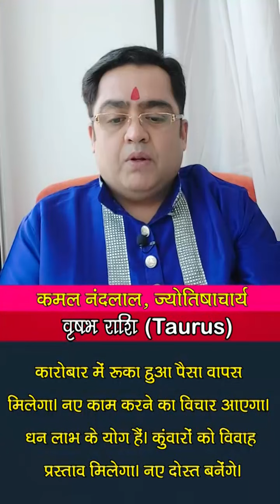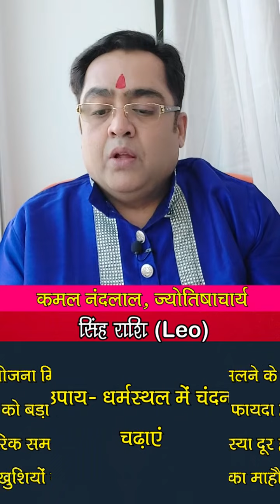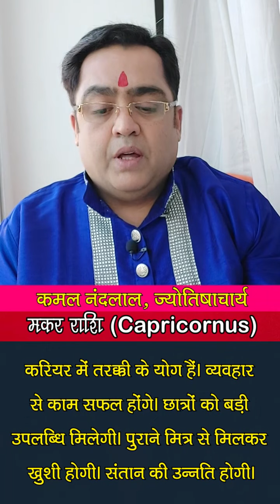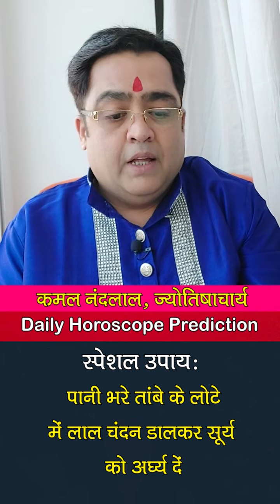Aaj Ka Rashifal | कमल नंदलाल का दैनिक राशिफल | 09 December 2022 | Daily horoscope | Kamal Nandlal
Daily Rashifal | Daily Horoscope Hindi | 09 December 2022 : 09 दिसंबर 2022: ग्रहों की रोज बदलती चाल के कारण ही हमारा रोज का दिन भी अलग होता है... कभी हमें सफलता मिलती है तो कभी दिन सामान्य गुजरता है...तो ज्योतिर्विद कमल नंदलाल (Kamal Nandlal) जी से जानते हैं कि आपका आज का दिन कैसा रहेगा...आज किस राशि वालों को नौकरी और व्यापार में होगा फायदा...किस राशि वालों की रहेगी सेहत खराब...किस राशि वालों को करनी पड़ेगी ज्यादा मेहनत...क्‍या बोलते हैं सभी राशियों के आज के ग्रह-नक्षत्र...मेष से मीन राशि वाले अपने पूरे दिन का हाल जानिए...साथ ही छोटे-छोटे उपायों से बनाएं दिन को और बेहतर...साथ ही जानिए आज के दिन कब रहेगा राहुकाल का समय..और दिन को सफल बनाने का एक बेहद सरल प्रयोग.